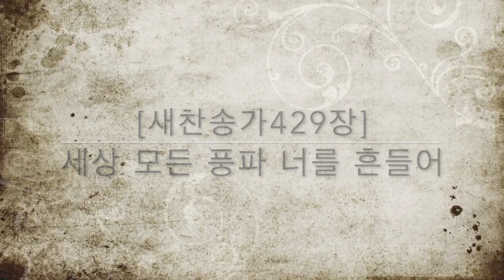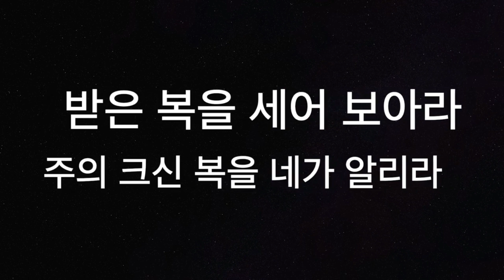[새찬송가429장] 세상 모든 풍파 너를 흔들어 G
요청하신 새찬송가429장 G 키 MR입니다.